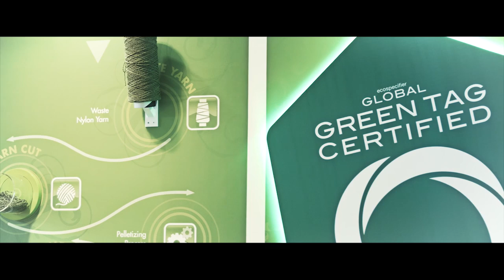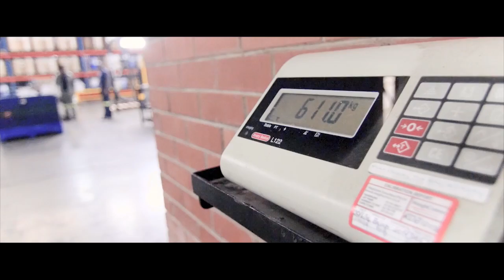Belgotex 2017 Green Journey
Belgotex Floors manufacture and supply flooring solutions including carpeting, vinyl, artificial grass, underlay and rubber from its 100,000 square metre factory based in Pietermaritzburg, Kwa-Zulu Natal.